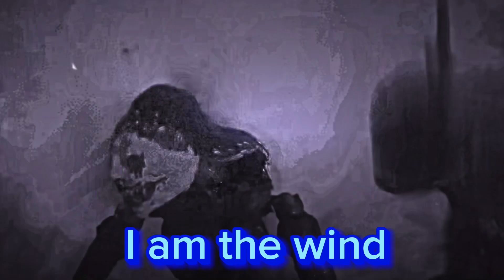“This is Halloween” collab parts for